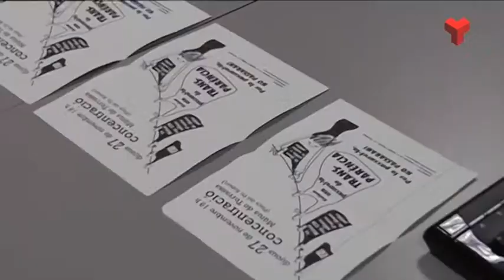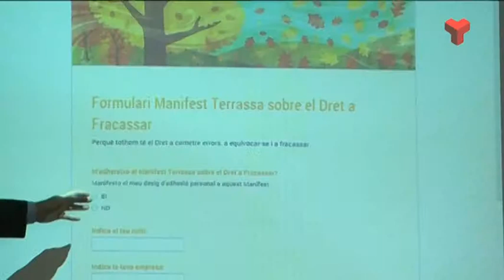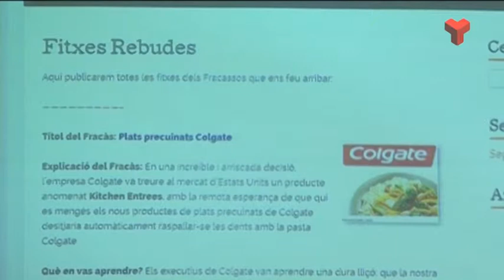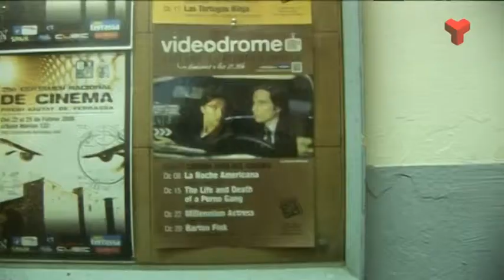Informatiu Tarda dimecres 17-12-2014 de Canal Terrassa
L'Informatiu Tarda de Canal Terrassa Vallès d'aquest dimecres 17 de desembre de 2014, presentat per Francesc Novell. Més informació a